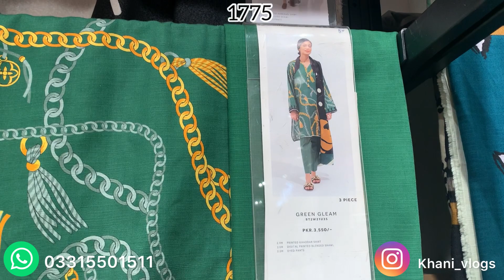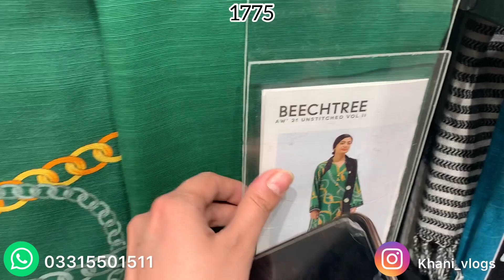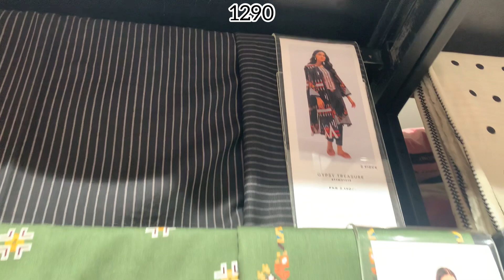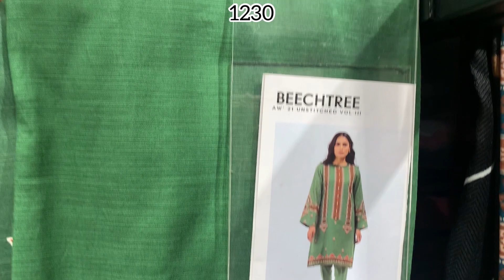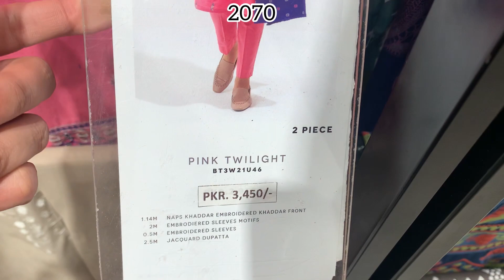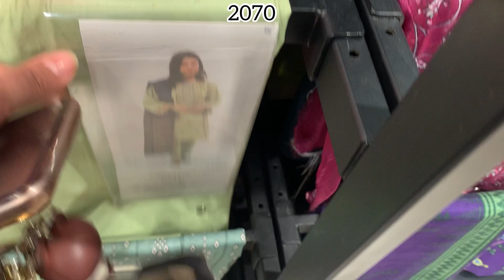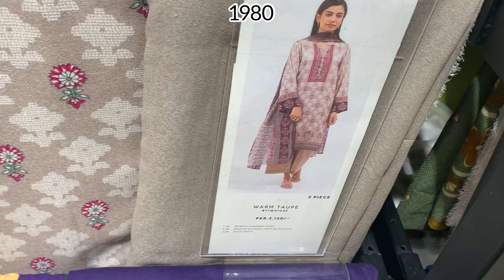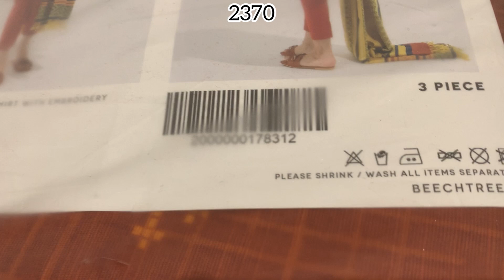Beechtree Flat 50% & Flat 40% Off Sale 2022 //Restock Alert Rs:1025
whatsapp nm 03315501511